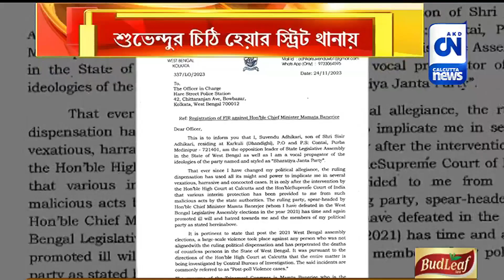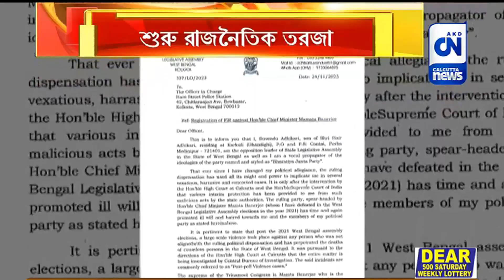মমতার বিরুদ্ধে এফআইআর করতে থানায় চিঠি শুভেন্দুর, শুরু রাজনৈতিক তরজা|ক্যালকাটা নিউজ ডিজিটাল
মমতার বিরুদ্ধে এফআইআর করতে থানায় চিঠি শুভেন্দুর,  শুরু রাজনৈতিক তরজা